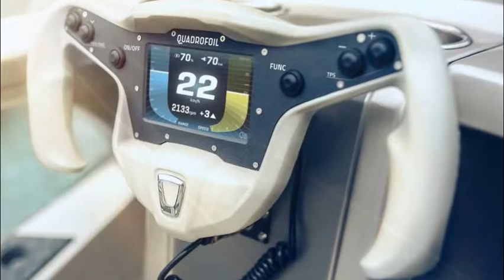Quadrofoil Q2 Electric Hydrofoil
Straddling the line between inspired and insane, the Quadrofoil Q2 is a two-seater, four-legged hydrofoil watercraft that has a top speed of 40 km/h (25 mph). Four years in the making and expected to ship early last year, the watercraft is finally reported ready for production.

 The Quadrofoil Q2 has a top speed of 40 km/h The Quadrofoil Q2 sits on four c-shaped hydrofoil legs The Quadrofoil Q2 can be used at high or low speeds The hydrofoil legs of the Quadrofoil Q2 reduce the area of the craft that is in contact with the water compared to a standard hull
Quadrofoil likens the Q2 to having the agility of a go-kart, with a steering radius of 7 m (23 ft). The firm says it's possible to make sharp turns at high speeds and that the Q2 will hold its line without drifting off course. It is propelled by an electric outboard motor that kicks out 3.7 kW or 5.5 kW depending on the model.

The motor gets its juice from 5.2-kWh lithium-ion battery packs, the number of which vary depending of the model. Charging is reported to take three to four hours and provide 80 km (50 mi) of range, with a battery management system that continuously monitors their usage and uses algorithms to optimize power delivery. The lack of emissions means that the Q2 can be used in places that gas-powered watercraft are not allowed.

The craft's hull, formed of composite materials, is said by Quadrofoil to be "almost unsinkable," by virtue of an airtight upper section. The firm says it was inspired by trimaran speed boats, air fighters and race cars and designed the craft to be stable, to have good hydrodynamic and aerodynamic performance and to help with handling.

The c-shaped hydrofoil legs are made of aluminum alloy so as to be light, strong and resistant to corrosion, and retract at the touch of a button for negotiating shallow water.

Inside, Quadrofoil promises "a high-end ergonomic cockpit," with all basic functions easily in reach and a Formula One-inspired steering wheel that has a color touchscreen display. Seating is designed for comfort and visibility, with the passenger seat positioned behind the pilot's.

The entry level Q2, the Q2A, features the 3.7-kW electric motor and a single 5.2 kWh battery pack. It is 3,532-mm (139-in) long, 2,593-mm (102-in) wide and 2,085-mm (82-in) tall, with a weight of 295 kg (650 lb). The higher-specced Q2S is the same size but weighs 335 kg (739 lb). It also offers more power and a longer range, with the 5.5-kW motor and two 5.2 kWh battery packs.

The delay in bringing the Q2 to production is said to have been due to Quadrofoil's engineers testing, reviewing, upgrading and fine-tuning the original prototype. Now, however, the company says it is ready for production and that deliveries of a Q2S limited edition version will begin in March 2017. Prices begin at €19,950 (US$20,800). The Q2A will follow in early 2018.